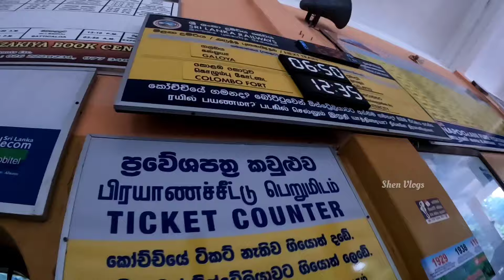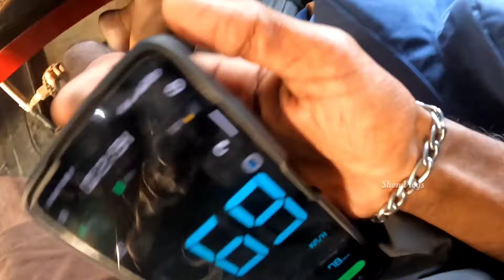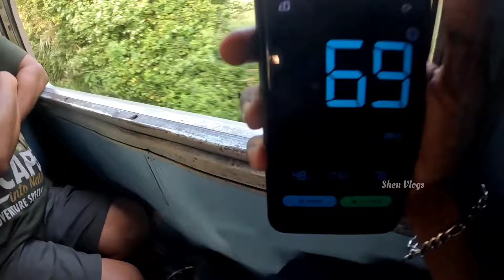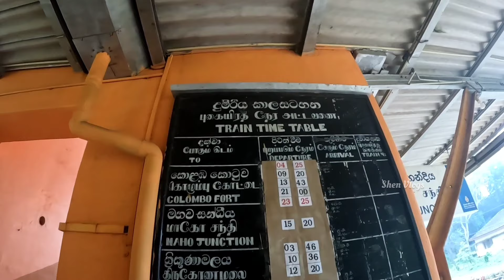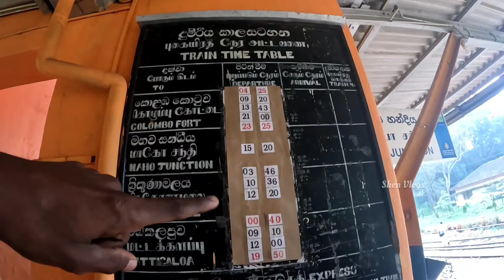யானை காட்டு வழியே ரயில் பயணம்| Train journey through elephant forest | Shen Vlogs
Welcome to the beautiful city of Colombo, Sri Lanka! Today, we'll take you on an unforgettable train journey through the country's vibrant countryside.

As we board the train, we're greeted by the hustle and bustle of excited locals, eager to embark on their own adventures. The train whistles, signaling the beginning of our scenic rail adventure.

Leaving behind the city's skyline, we enter a world of lush greenery and breathtaking landscapes. Rolling hills, tea plantations, and serene lakes pass by our window, offering a glimpse into the diverse beauty of Sri Lanka.

Passing quaint villages and charming markets, we witness the daily lives of the friendly Sri Lankan people. Their warm smiles and vibrant culture create an enchanting atmosphere onboard.

The train slows down, allowing us to appreciate the awe-inspiring waterfalls cascading down the mountainsides. Each drop reflects the sunlight, creating a mesmerizing display of nature's power and elegance.

As we venture further, the train hugs the coastline, revealing stunning panoramic views of the Indian Ocean. The sound of crashing waves and salty sea breeze add a touch of tranquility to our unforgettable journey.

Finally, we arrive at our destination, ready to explore the wonders that await us. Whether it's immersing ourselves in ancient temples, discovering wildlife in national parks, or simply enjoying the famous Sri Lankan cuisine, this train journey has been a gateway to endless possibilities.

Thank you for joining us on this breathtaking adventure through the scenic railways of Colombo. We hope you enjoyed it as much as we did! Until next time, happy exploring!